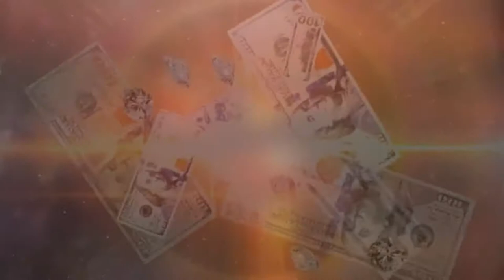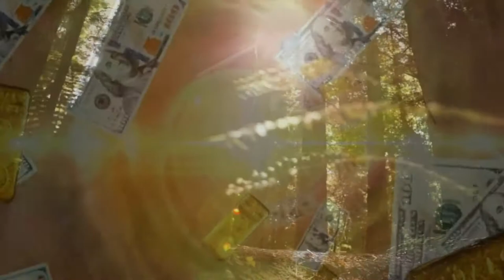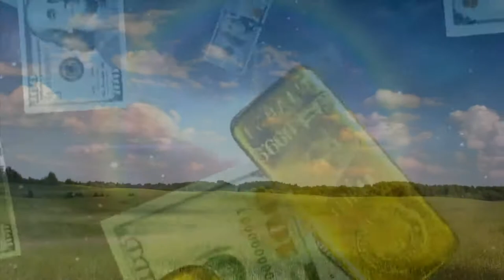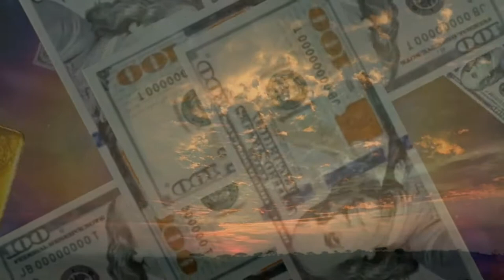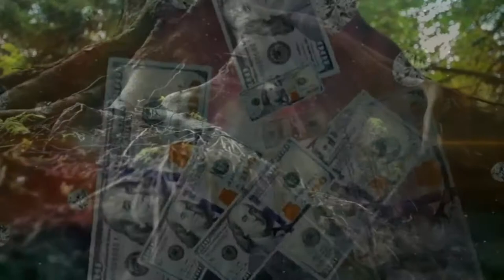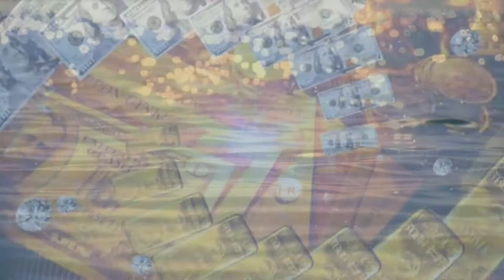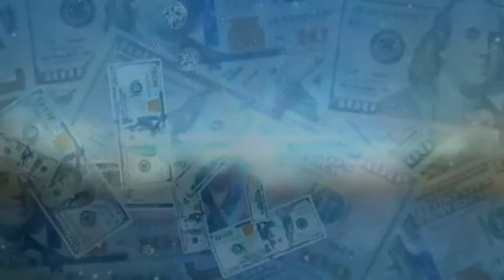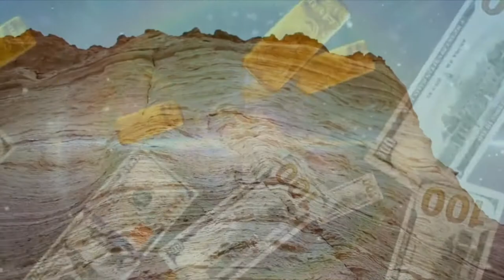Very Relaxing Music by PEDER HELLAND Flying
WEALTH VIBRATIONS
Listen to with or without Headphones

This can be listened to anytime during the day while listening to other music or watching television, meditating, yoga or sleeping at night. The more you listen to it the faster and better the results. Listen to this a minimum of 1 hour per day for 30 days.

Like our Videos? Find more MONEY MAKING Content on our channel 👍

Quickly & easily learn how to reprogram your subconscious mind to make you more money than you could ever have imagined you'd make!

 Making huge amounts of money is within everyone's reach.  However, most people fail to notice this and walk around with less than appropriate thoughts about the process of creating money.

Once you learn how to program your unconscious mind for wealth and success at a deep level  - you too can become one of those success stories that you've heard about every day!

Instructions:

1.  Listen to on the GO or Listen to this in a quiet place where you will not be disturbed.

2. Listen twice a day. Once before you sleep at night and once when you awake in the morning.

3. Do this every day and keep a journal of all the money that comes to you.

4. Be proactive - and DO THIS EVERYDAY!

5. When listening use your mind to visualize lots and lots of wealth and money coming to you. The more you visualize - the more you create big bright colorful pictures of wealth in your mind the more you successful you'll be!

* PLEASE NOTE... this is a lifestyle - like working out, like being a top sportsman. The more you put in the more you'll get out. DO THIS EVERYDAY FOR THE GREATEST BENEFITS!

***We Have Incorporated The Best Abundant Subliminal Affirmations In This Rich Packed Audio Session***
I always have money
I have plenty of money
I have sufficient money
my income is large
every day my income gets larger and larger
I have many financial opportunities
I am rich
I am prosperous
I am filled with abundance
my life is filled with abundance
I focus on wealth
I focus on prosperity
I focus on opportunity
I am grateful for my wealth
I am grateful for my money
I am grateful for my income
I am grateful for my financial opportunities
I am grateful for my riches
I am grateful for my increasing abundance
I attract money
I attract wealth
I attract riches
I attract income
I attract success
I attract abundance
I attract prosperity
I attract love
My mind is tuned to riches
my mind is tuned to wealth
my mind is tuned to abundance
my mind is tuned to prosperity
I feel gratitude for money
I feel gratitude for wealth
I feel gratitude for prosperity
I feel gratitude for income
I feel gratitude for love